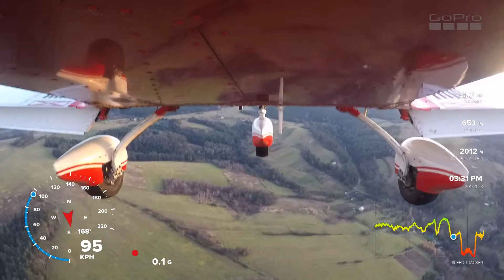EPAR landing Evektor Sportstar RTC